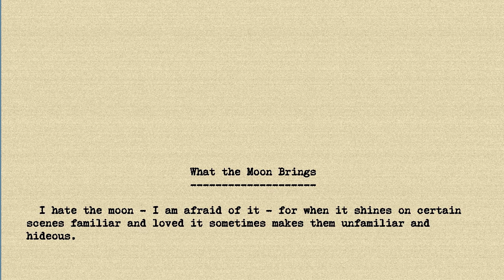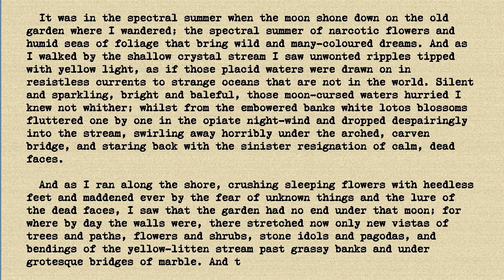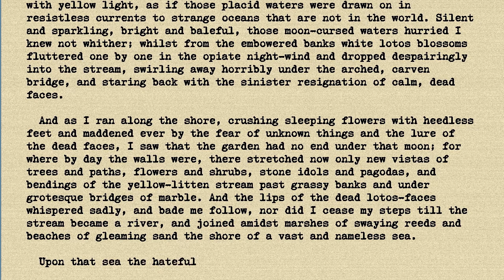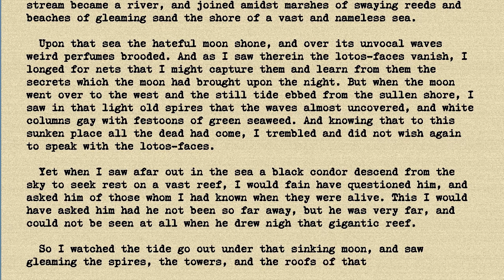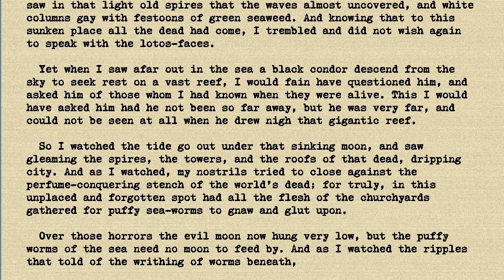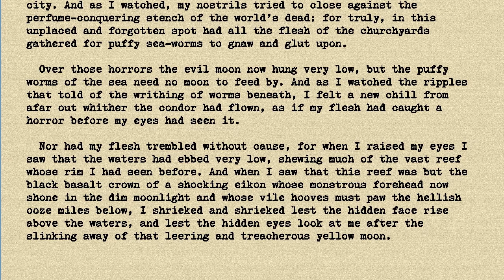HP Lovecraft - What the Moon Brings